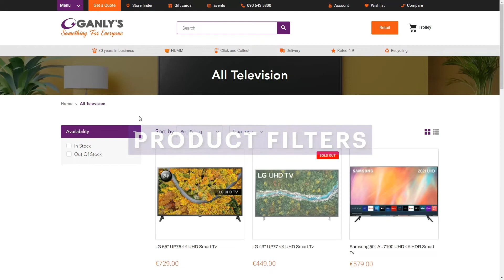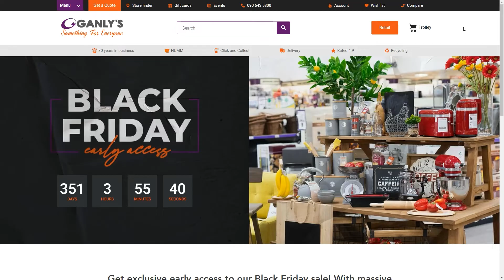Ganly's Portfolio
Building 3 eCommerce websites for an Irish hardware brand. By Ireland Website Design